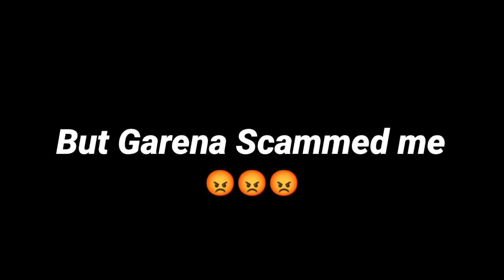Claim free rewards fast || 100% Bonus Top Up Event Scam 😭